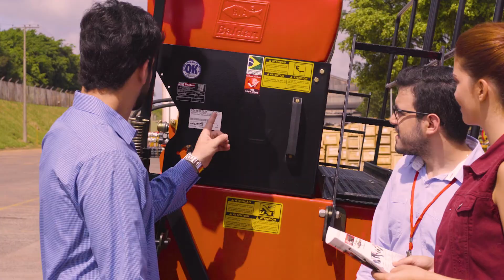Baldan 90 anos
Nossos 90 anos marcam nosso novo ciclo.
Vivemos, todos, um tempo de renovação.

Você faz parte desses 90 anos e tem um importante papel nessa história. Sua dedicação nessa jornada leva a marca Baldan rumo a um futuro promissor. Vamos juntos!